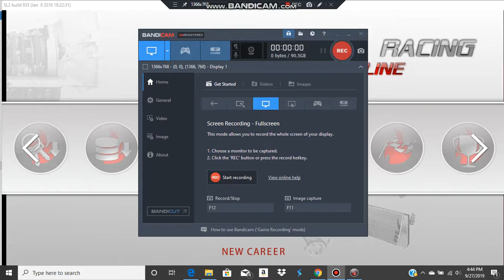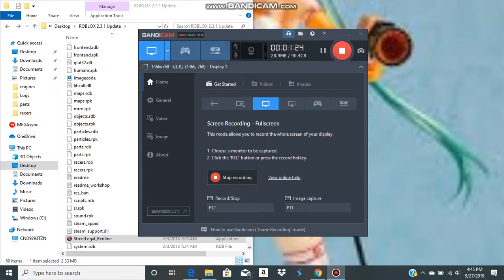Garage Tour SLRR 2.3.1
this is a garage tour of all my cars on slrr 2.3.1